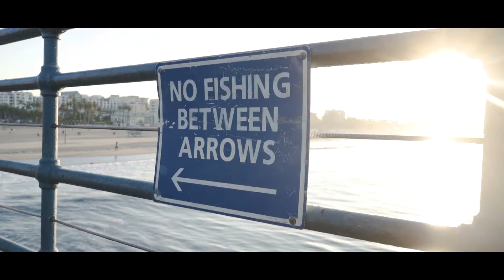MCLAREN BY OGARA TOUR - SANTA MONICA PIER X THERMAL DESERT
This month at O’Gara we have been celebrating the most recent addition to the family! McLaren Beverly Hills is under our operation and with that being said the fun begins! We kicked off the fun with the public at SunsetGT where we announced our photo contest. Five photographers will have the chance to have a 2 hour private photoshoot and 1 winner will be chosen to be posted to Dupont Registry!

To give these car photographers the best opportunities all week, we went on a tour of the Greater Los Angeles Area! The tour started off for O’Gara on Saturday December 9th in Angeles Crest. Sunday at 5am was the start of our McLaren Takeover on Rodeo drive which you can read more about by CLICKING HERE. Sunday afternoon was our monthly cars and coffee SunsetGT which you can read more about HERE.

We also made many stops through out the week.  Monday we spent the morning on Melrose Place.  Tuesday we started in DTLA Arts District and the afternoon at the Petersen Museum.  In between we had the chance to host SPIKE’S CAR RADIO recording with special guests CJ Wilson and Paul Zuckerman that we can’t wait to hear!  Wednesday we celebrated at the last day of the Open House.  And Thursday we spent the morning shooting on the Santa Monica Pier, while our night stop was in collaboration with PLATINUM MOTORSPORTS! All of these locations were welcoming to the public and we had an amazing amount of photo submissions.